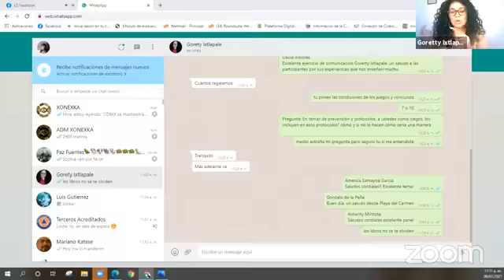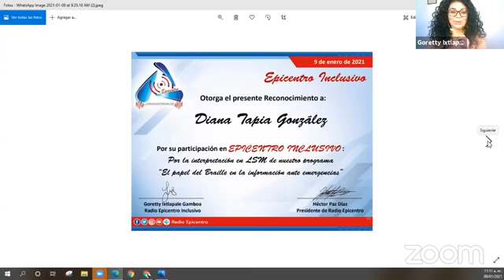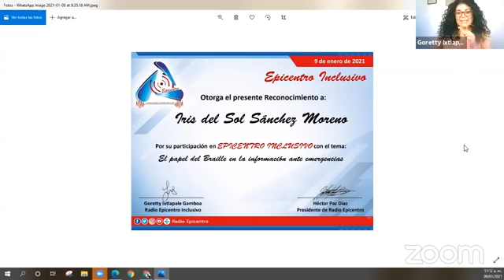El papel del Breille en la información ante emergencias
EPICENTROINCLUSIVO abordaremos la perspectiva de discapacidad con el tema “El papel del Braille en la información ante emergencias” con dos grandes invitadas
Iris del Sol Sánchez Moreno, Instructora del sistema Braille en el programa TAOC a través de la Secretaría de Cultura de la Ciudad de México y Eneida Gpe. Rendón Nieblas, Lic. Gestión Cultural, Miembro de la Federación Latinoamericana de Sordociegos.